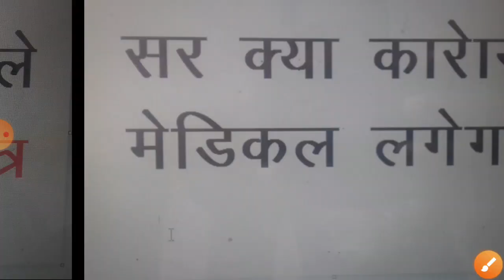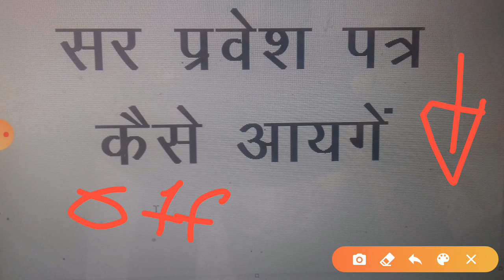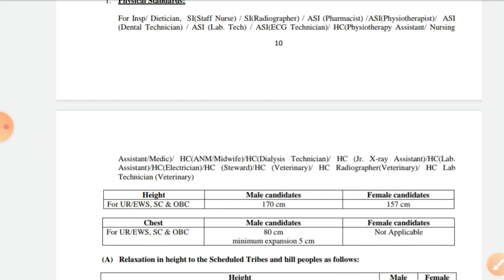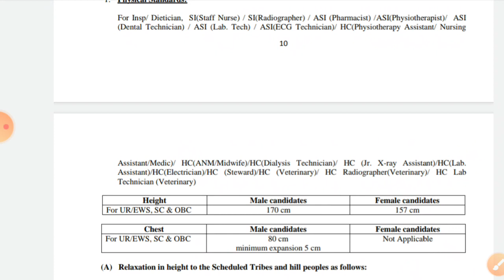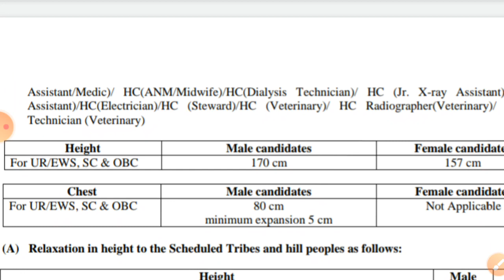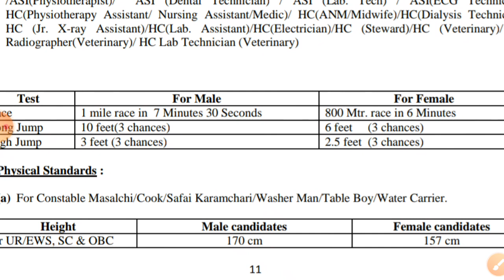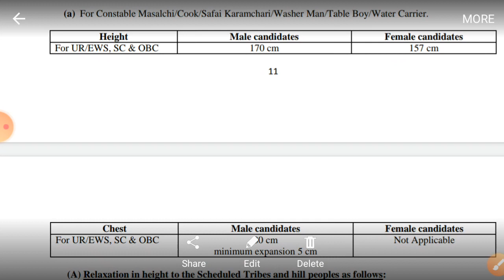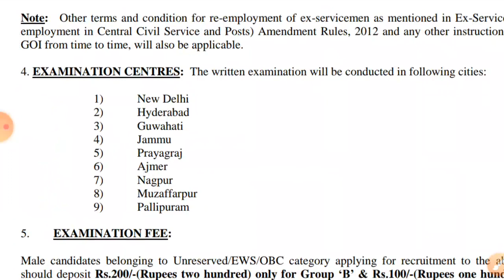CRPF paramedical Tradesman ऐसे लेंगे फिजिकल // CRPF paramedical Tradesman यह ग्राउंड मिलेगा crpf pet